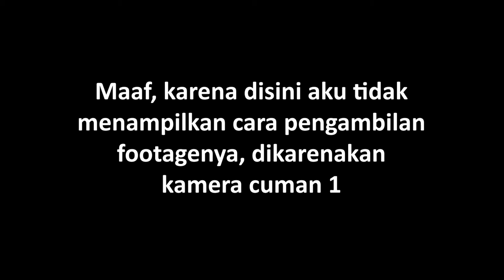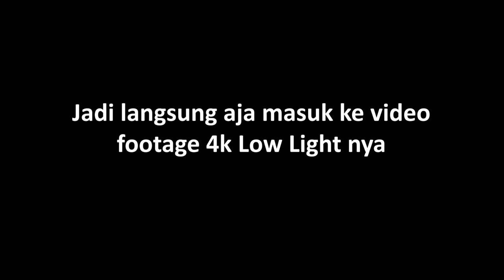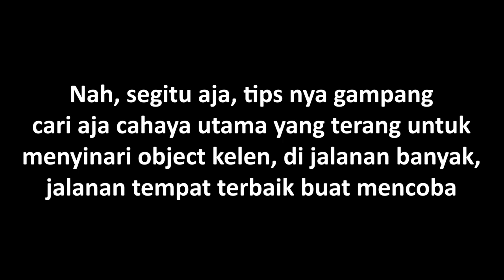SONY A6300 + SIGMA 16mm F1 4 LOW LIGHT(4K FOOTAGE BUT HD RESULUTION) MEDAN, MERDEKA WALK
Di video kali ini cuman tips bagaimana untuk ngetake video
low light.

Lens Sigma 16mm F.14

Picture Profile: Cine1
ISO: 200-800

THANK'S FOR MUSIC by
Karl Casey @ White Bat Audio